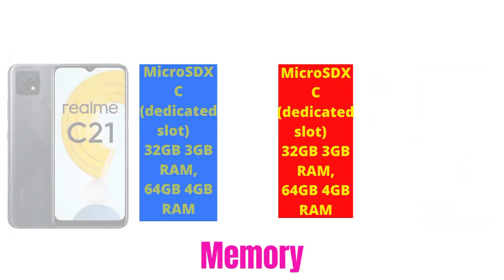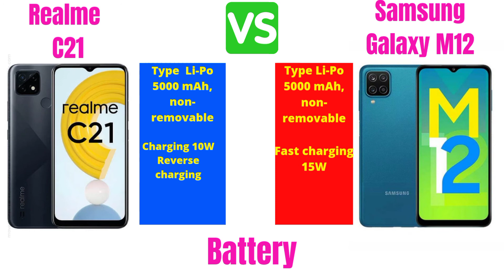HP 1 jutaan terbaik tahun 2021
REALME C21
NETWORK:GSM / HSPA / LTE GSM
BODY:165.2 x 76.4 x 8.9 mm (6.50 x 3.01 x 0.35 in)
DISPLAY:IPS LCD, 400 nits (typ)
PLATROM:Android 10, Realme UI
MEMORY:microSDXC (dedicated slot) mi
MAIN CAMERA:13 MP, f/2.2, 26mm (wide), 1/3.06", 1.12µm,
SELFIE CAMERA:5 MP, f/2.2, (wide), 1/5.0", 1.12µm
FEATURE:Fingerprint (rear-mounted), accelerometer, proximity, compass
BATERY:Li-Po 5000 mAh, non-removable
COLOR:Cross Black, Cross Blue Black, Blue, Green
SAR EU
PRICE:Rp 1,552,000 / $ 143.56 / € 123.97 / £ 96.88 / ₹ 9,490

SAMSUNG C21
NETWORK:GSM / HSPA / LTE
BODY:164 x 75.9 x 9.7 mm (6.46 x 2.99 x 0.38 in)
DISPLAY:PLS IPS, 90Hz
PLATFROM:Android 11, One UI Core 3.1
MEMORY:microSDXC (dedicated slot)
MAEN CAMERA:48 MP, f/2.0, (wide), 1/2.0", 0.8µm, PDAF
5 MP, f/2.2, 123˚ (ultrawide)
2 MP, f/2.4, (macro)
2 MP, f/2.4, (depth
SELFIE:8 MP, f/2.2, (wide)
COLOR:Black, Blue, Green
PRICE:Rp 1,799,000 / $ 217.99 / € 177.05 / £ 149.95 / ₹ 11,499 / C$ 358.84

HP 1 jutaan terbaik tahun 2021,bsa jg di pakai buat gaming dengan kualitas spec dewa